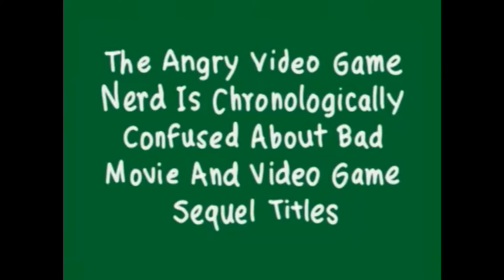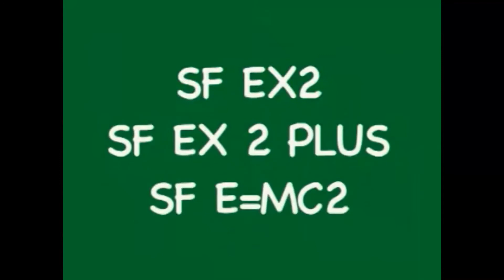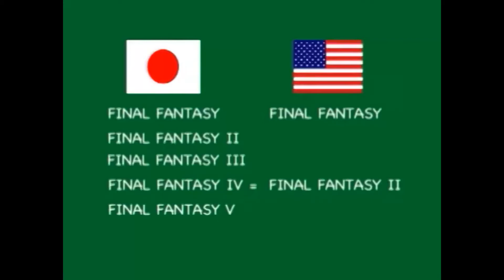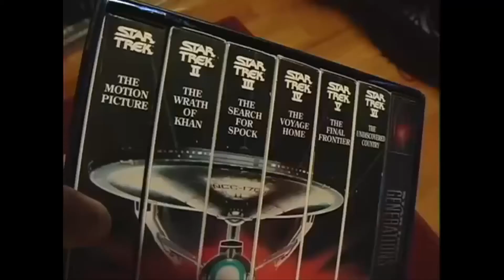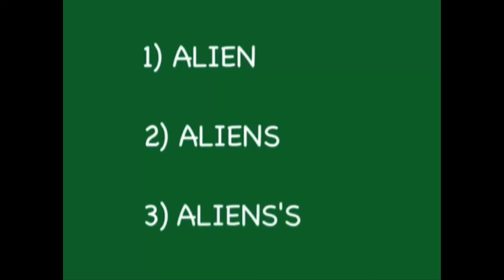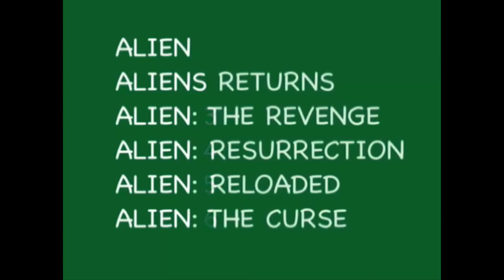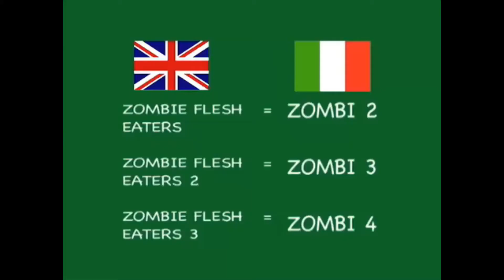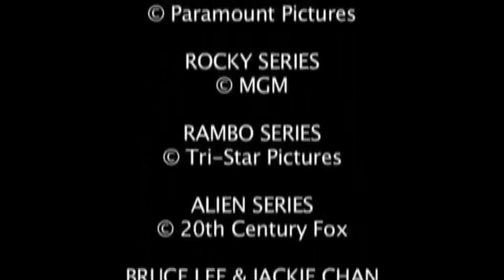AVGN - Episode 15 - Chronologically Confused about Sequel Titles (High Quality and Intro)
The Nerd discusses the naming of sequels for various movie and video game franchises he has seen or played. This is Angry Video Game Nerd Episode 15.

Have you ever wondered why Super Mario Bros. 2 is so different from the rest games of the Mario series? What happened to Final Fantasy IV, V and VI? For this episode, the AVGN tries to explain the inconsistencies in video game and movie titles. From Street Fighter and Mega Man to Rambo and Rocky. With a bit of humor and sarcasm, the nerd explains some of these bulls**t inconsistencies.